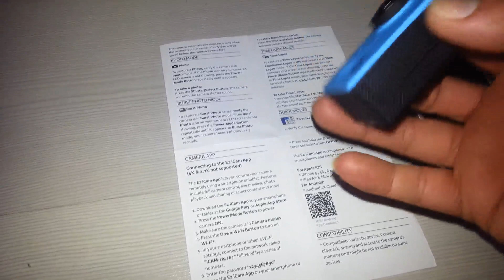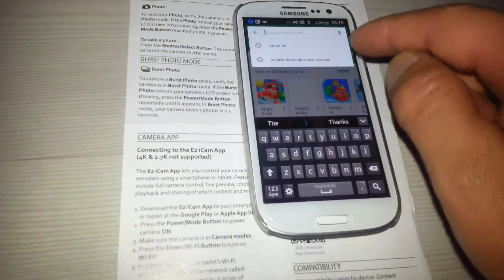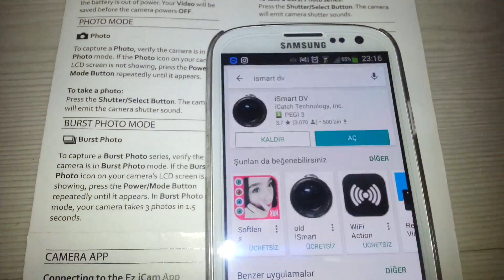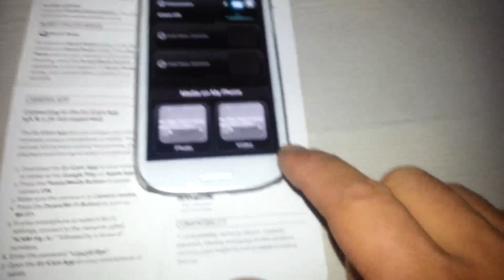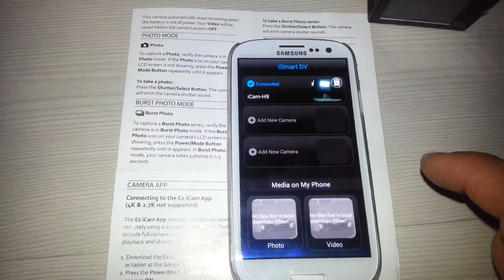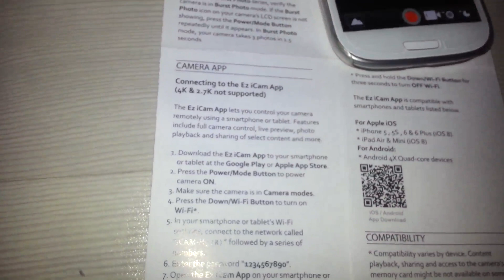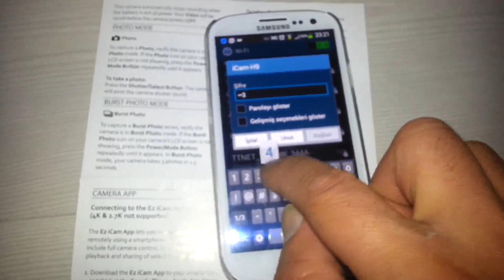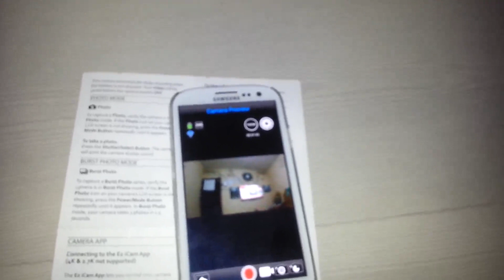Aksiyon kamerası EKEN 4K ultra HD eşleştirme - | Eken 4K Review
Aksiyon kamerası EKEN  4K ultra HD eşleştirme